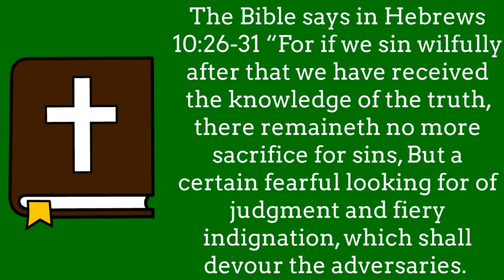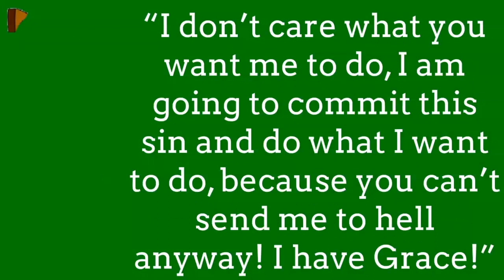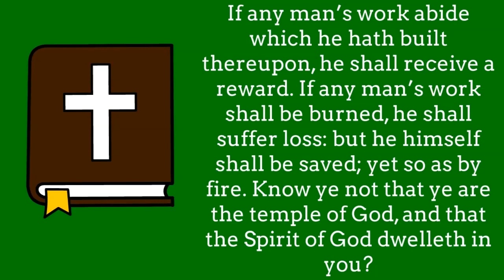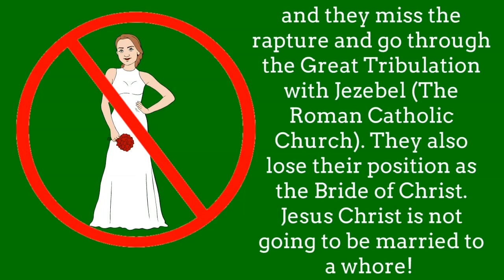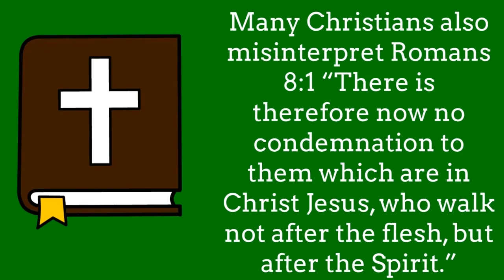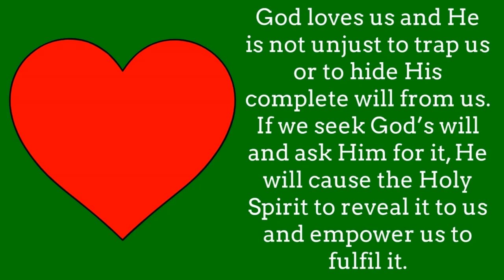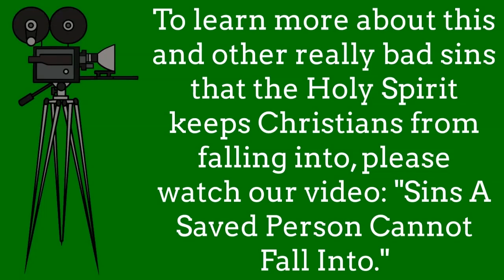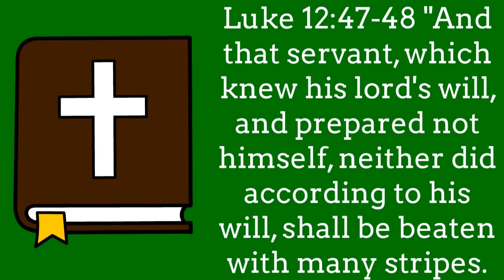Christians Will Not Get Away With Sin -Shining The Light Ministries - Not Get Away With Sin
Christians Will Not Get Away With Sin -Shining The Light Ministries - Bible Study - Christians Will Not Get Away With Sin

Welcome to Shining the Light Ministries. This video shows that Christians Will Not Get Away With Sin.